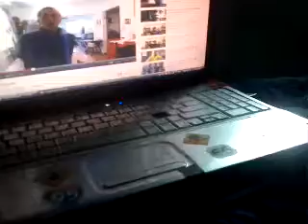Being Fired for being LGBT/ 1 good thing about people on the collab.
sorry it is late did not have internet for a day hope everyone is well: Shai S.